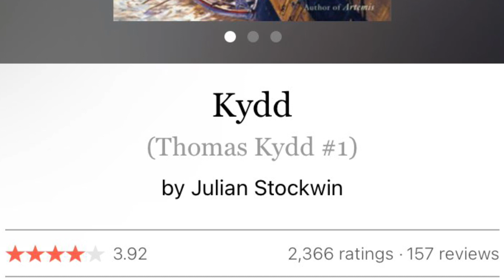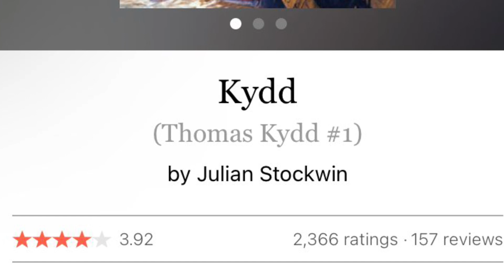Kydd SeaVenture book number one extended book review